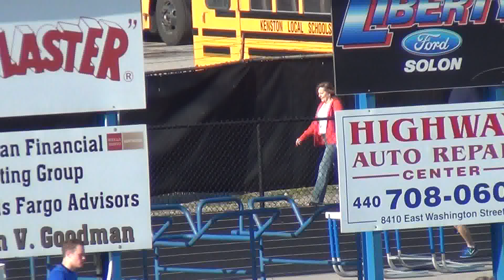Twinsburg Track Kenston Relays 2014 B 4x1600